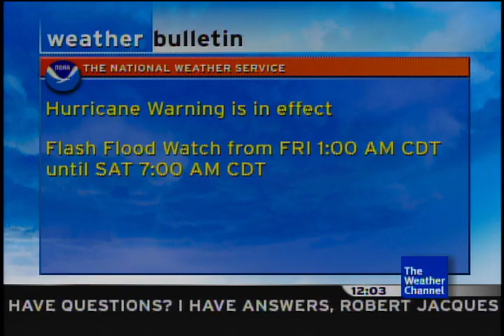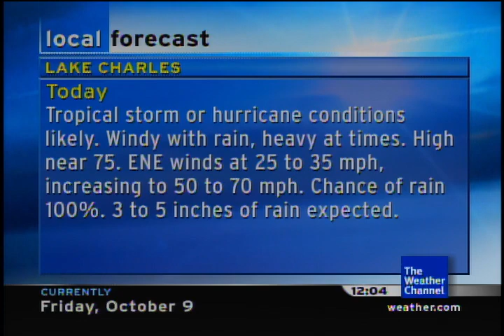IntelliStar 1 SD - Hurricane Delta Approaches (Lake Charles, LA) (10/9/20)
Major hurricane Delta approaches the Louisiana coast.

Q/A:
1. Is that a real IntelliStar 1 SD unit? Yes
2. Can you give me graphics/resources/software? No. The contents of the IntelliStar system is still copyrighted, and cannot be shared. While the hardware was purchased legally, that does not give me the right to share it with others. (Think about how you don't have the right to freely give people copies of a DVD you own)
3. Can you record a Star for me at (some location)? I typically don't do requests as it takes quite a long time to manually set up and configure the unit.
4. This should be preserved. The system is dead. Why won't you give it out? While yes, the system in question has been discontinued from active use, elements of the software are still copyrighted and in use in newer versions of the IntelliStar.